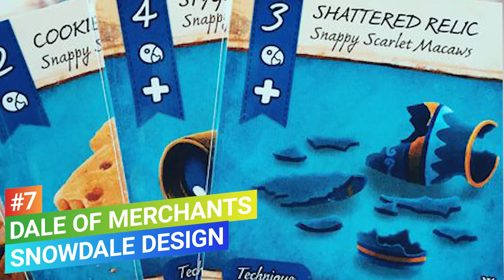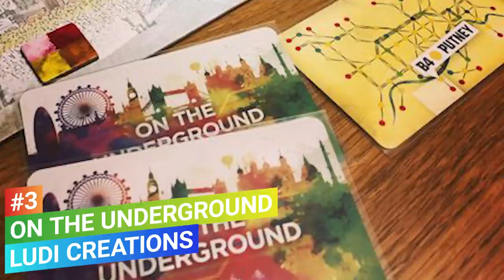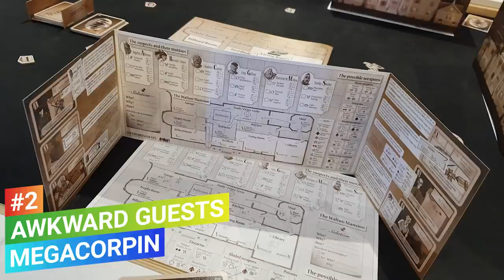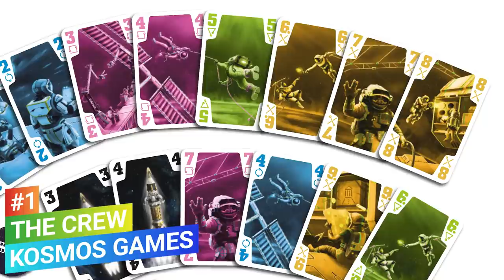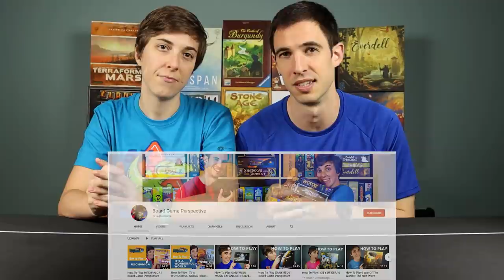Top 10 Games with Low Complexity & High Depth (Part II) - The Broken Meeple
The most popular video on my entire channel was the Top 10 Low Complexity High Depth Games list. Viewpoints from both sides both good and bad, but that's the internet for you. But it was certainly a worthwhile list to do.

Well the Patreons demanded I do a second list. So why would I refuse? This is not to replace the previous list, please go check that out on my channel as well. This is simply another set of 10 games, all of which you should be able to find online easily enough.

Do you agree with the entries? Are there games you believe should be on this list that haven't featured in either video? Then put your games and reasons (civil permitting) in the comments and have this be a great resource for everyone!

You'll notice some tweaks to the format from last time. I like the new lower thirds which FINALLY I can tailor the duration of so they can stay up for the whole segment.

Also by popular request I'm getting to the point quicker. Rather than string you along for ages before I mention the game, the game is either on show (is having it in the bokeh background sufficient, it's easier on me) immediately or mentioned within the first few seconds of talking. And well it kept the video to under 30 minutes so I guess many of you will be happy about that. :-)

I've also reached the end of all current submissions for the channel shout-outs - still open to submissions, but they will air as and when I receive them, for the time being I'll be repeating the previous ones on a loop as they still deserve your support.

00:00 - Introduction
00:48 - Background to the List
03:19 - #10
04:45 - #9
07:16 - #8
09:42 - #7
11:51 - #6
15:30 - #5
17:30 - #4
20:07 - #3
22:24 - #2
24:24 - #1
26:37 - Patreon Choice & Final Thoughts
27:34 - Support Small Creators - Board Game Perspective